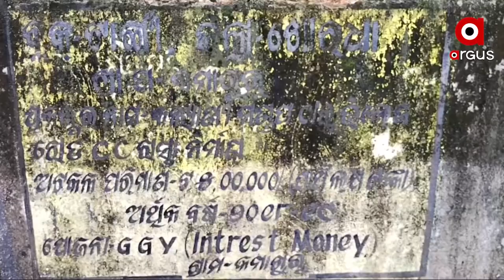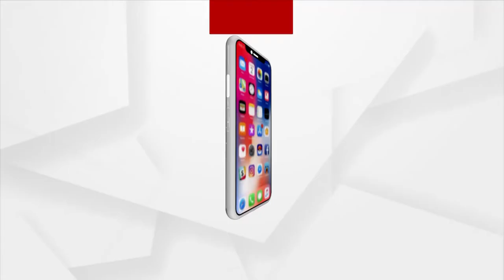ଖୋର୍ଦ୍ଧାରେ କଲ୍ୟାଣ ମଣ୍ଡପ ନାଁରେ ୧୦ ଲକ୍ଷ ଟଙ୍କା ଆତ୍ମସାତ | Argus News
ଖୋର୍ଦ୍ଧା ଟାଙ୍ଗି ବ୍ଲକ କମାଗୁରୁ ପଞ୍ଚାୟତରେ କଲ୍ୟାଣ ମଣ୍ଡପ ନାଁରେ ୧୦ ଲକ୍ଷ ଟଙ୍କା ଆତ୍ମସାତ । RTI ତଥ୍ୟ ମିଳିବା ପରେ ସାମ୍ମାକୁ ଆସିଲା ଦୁର୍ନୀତିର ଅସଲ ଚିତ୍ର ।